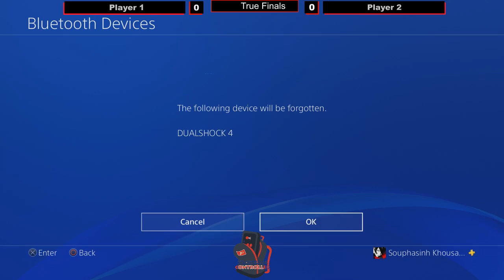Boston Blue Beat Vol. 6 - GGXrd Rev2 - Top 4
Top 4 from Boston Blue Beat on 6/1/19. Great turnout, and one of our best yet!